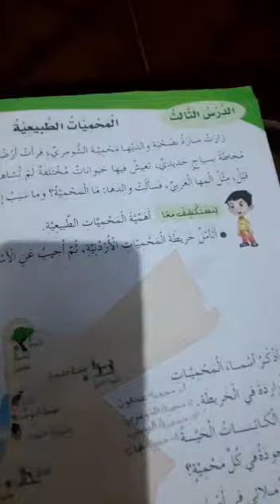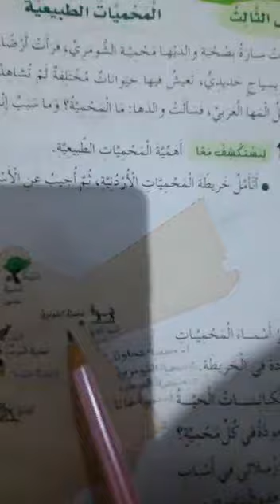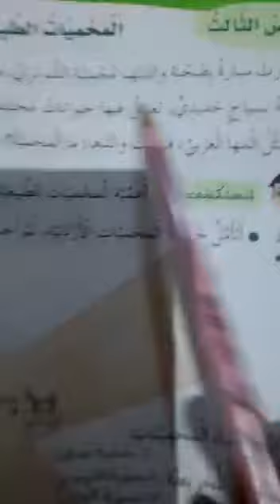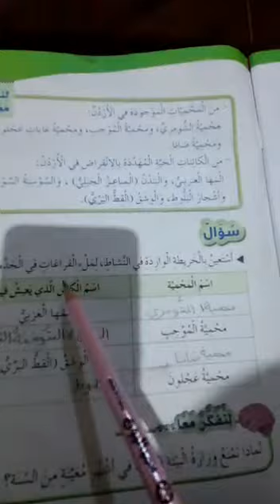درس العلوم "المحميات الطبيعية" الصف الثالث الأساسي